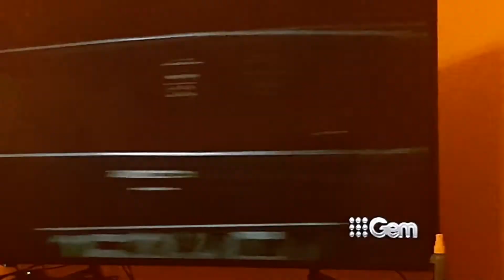Goldeneye (1995) Tank Chase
James Bond (Pierce Brosnan) is chasing General Ouromov (Gottfried John) in a tank, who has taken Natalya Simonova (Izabella Scorupco) at gun point, and Bond is trying to save her.

Pierce Brosnan is James Bond in Goldeneye (1995)